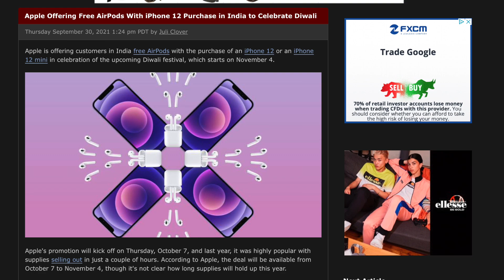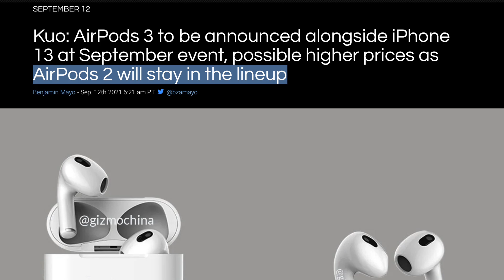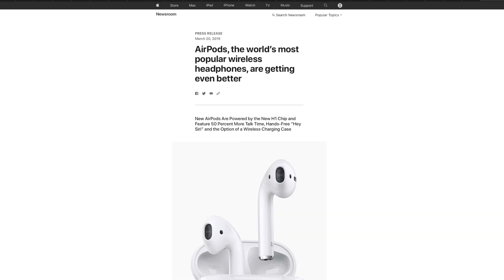AirPods 3 - MAJOR UPDATE!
Time-stamps:
Intro 00:00
Main Report 00:36
Why Apple Wouldn't Release AirPods 3 During A Promotion 00:45
We Won't See AirPods 3 In October IMO 01:13
There Is A Small Chance They Could Launch This Month 01:28
We Should Still See A Launch By The End Of 2021 01:42
When Can We Expect AirPods 3? 01:58
Outro 02:27